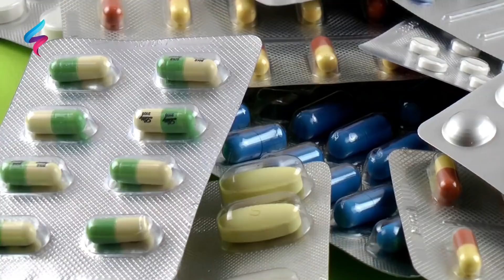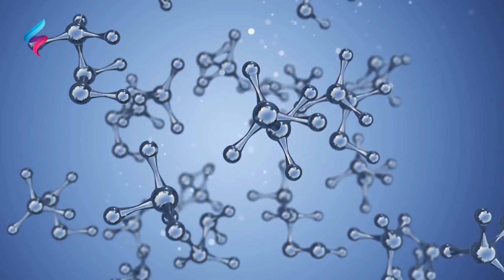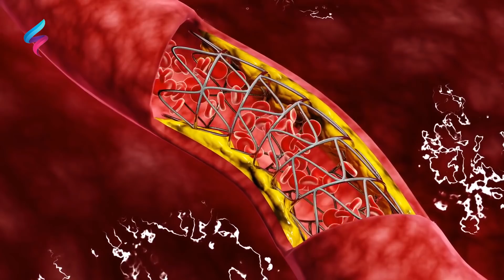ادمج زيت الزيتون مع ليمونة استخدمه بهذه الطريقة لن تتخلى عنه بالدليل العلمي أقوى زيت لغرض يطلبه الكل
ادمج زيت الزيتون مع ليمونة استخدمه بهذه الطريقة لن تتخلى عنه بالدليل العلمي أقوى زيت لغرض يطلبه الكل،ضع زيت الزيتون مع الليمون ليلة واحدة قبل النوم ولن تستغني عنها طيلة حياتك !!اخلط زيت الزيتون مع الليمون وضعه ليلة واحدة قبل النوم ولن تستغني عنها طيلة حياتك !!

 زيت الزيتون والثوم من أهم المكونات الطبيعية التي تعمل على تقوية المناعة ويخدم الدماغ والكبد والكلى والمرارة لذلك يجب استخدام الثوم وزيت الزيتون
فوائد الثوم وزيت الزيتون كثيرة جداً ويجب الحرص على أخذ فوائد زيت الزيتون في كل الاتجاهات فيمكن أن يستخدم زيت الزيتون للشعر وزيت الزيتون للوجه وهو أهم معالم ال صحة